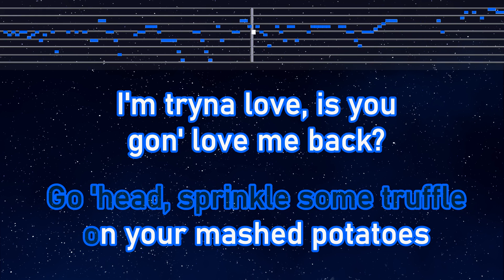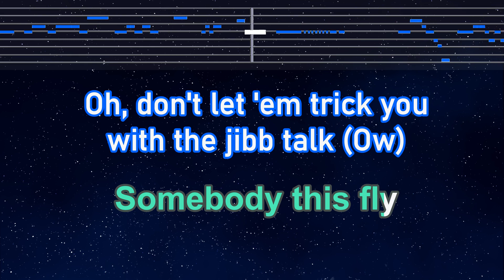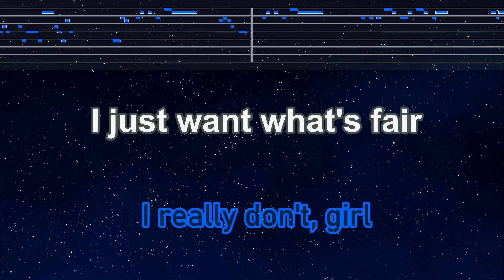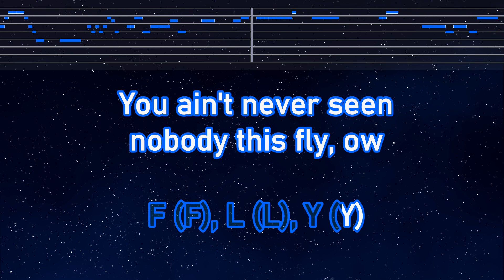Practice Karaoke♬ Fly As Me - Bruno Mars, Anderson .Paak, Silk Sonic 【With Guide Melody】